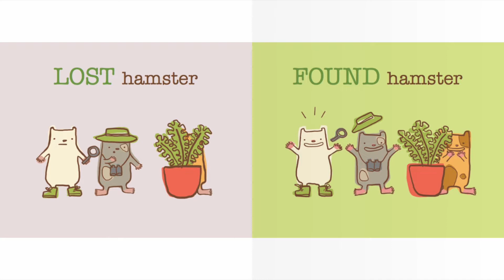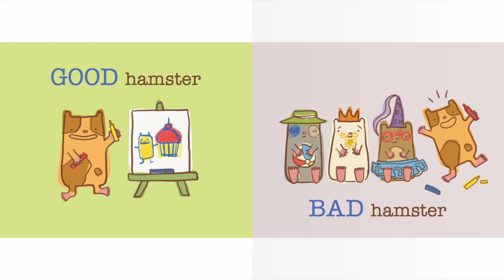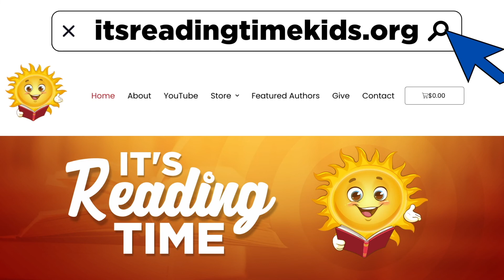Up Hamster Down Hamster | Reading Books for Kids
Up Hamster Down Hamster by Kass Reich. Reading books for kids is exciting. This Story was read by Calvin Thomas. Books for kids and all storybooks on this kids channel are for children to learn and read. Save this channel for your homeschool library, to learn English through storytelling. We also have great bedtime stories and all types of exciting books to read for kids! 😁